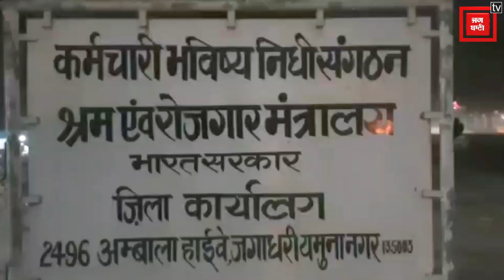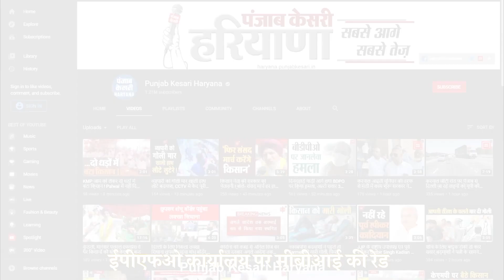EPFO कार्यालय में CBI की रेड, 1 लाख की रिश्वत लेते प्रवर्तन अधिकारी और उसका साथी गिरफ्तार